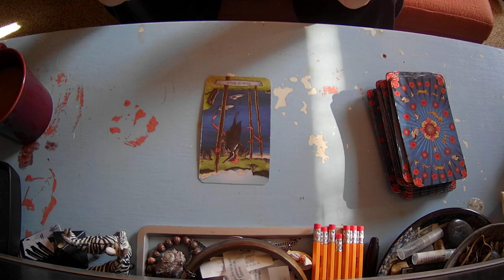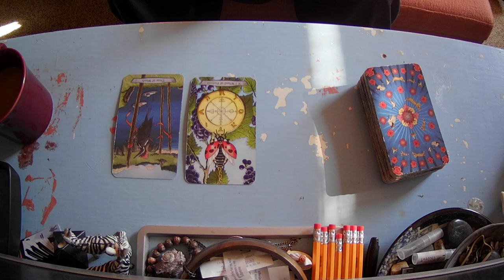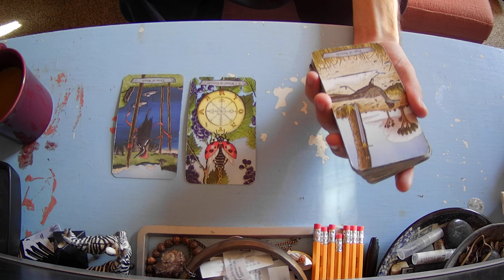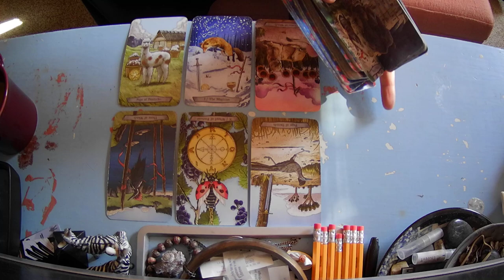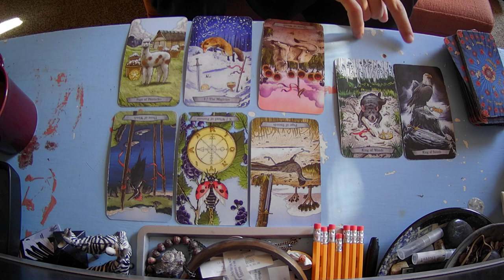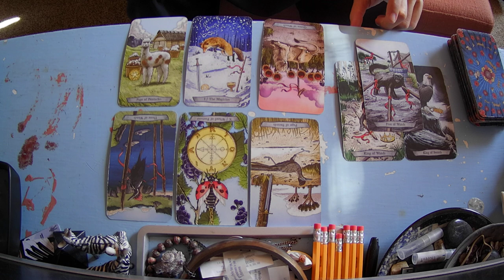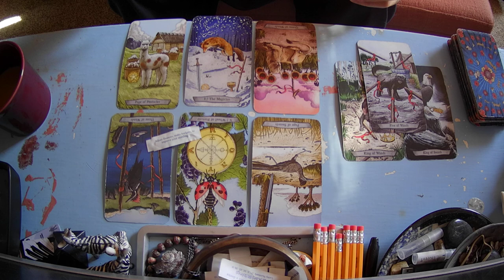🧐🔔Why This Person Has Been Silent! The Answer Will Surprise You💚😁tarot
This tarot reading reveals that your soulmate is changing quickly and that they feel very inspired by you. It touches them. Although nervous, this person is moved by the resilience and focus you seem to have-and for you it is just a part of who you've become. Get an insight into the connection you two share with deep mutual feelings being revealed by the cards. It was very unexpected to see how this turns out!

For those of you who feel like asking a question about your situation that I will answer in my next video. Comment it below.⬇️

tips are always very appreciated ⛄⚡⛄

I make custom knick-knack candles... ask for more info on them!

ABOUT ME:
👻 INFJ
🦕 LEO, SAG, VIR, VIR, CAN, CAN